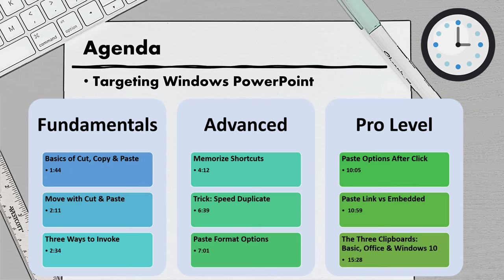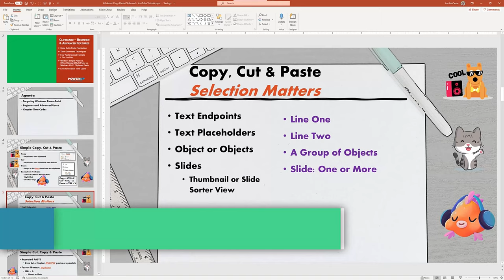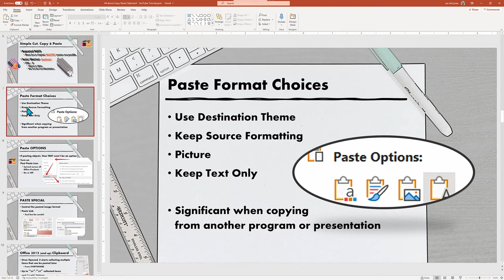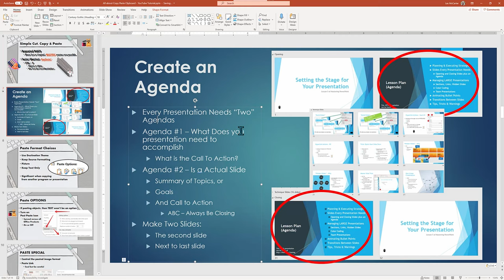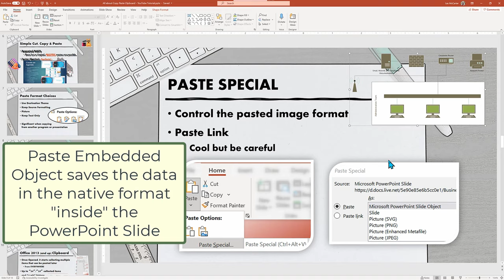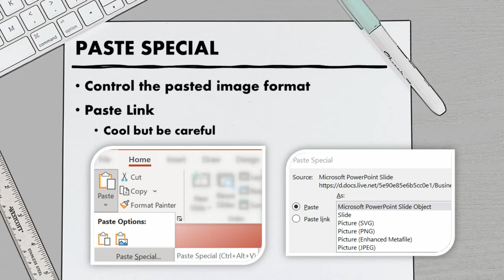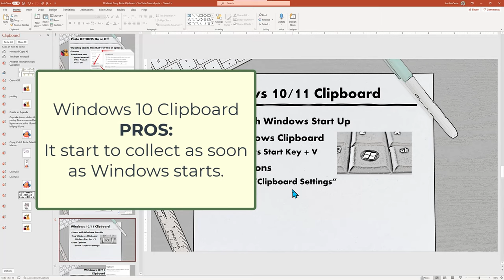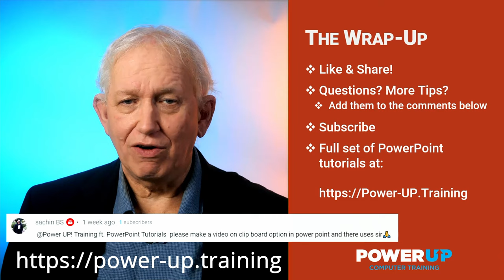PowerPoint Clipboard Tutorial: Copy, Cut & Paste; Windows vs Office Clipboard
Learn all about PowerPoint Clipboard vs Windows 10 Clipboard vs the plain Clipboard. More than just cut, copy, and paste,  we dive into covering Paste Special and all THREE Clipboards: Standard, Office Clipboard, and Windows 10 Clipboard. Including when to use each clipboard.

Our favorite remote used in this presentation, the Logitech Spotlight Presentation Remote.

🎬VIDEO CHAPTERS🎬
00:00 Intro
01:09 The Agenda
01:45 The Fundamentals
02:15 How To Move
02:38 The Three Tools to Perform Cut, Copy & Paste
03:05 #1 Use the Ribbon Menu Commands
03:58 #2 Use the Right Mouse Button
04:13 #3 The Keyboard Shortcuts
04:25 The Keyboard Mnemonics - Memorizing the Shortcuts
04:49 Source Selection is Critical in Copy
05:50 Copy Multiple Objects at Once
06:07 Copy a Whole Slide
06:24 Paste Multiple Times
06:40 Shortcut: THe Duplicate Commands
07:01 Advanced Paste Options
07:16 Transform Paste into Different Format
07:40 #1 Paste Use Destination Theme
08:16 #2 Paste Keep Source Formatting
08:30 #3 Paste Picture
08:46 #4 Paste Keep Text Only
09:07 Pasting Whole Slides
10:18 Turn On SHOW PASTE OPTIONS BUTTON WHEN CONTENT IS PASTED
11:00 Paste Options: Embedded Program Objects
12:35 Live Data Through Paste Link
14:15 Warning "Microsoft Office has identified a potential security concern"
14:32 Warning: "Sorry, we couldn't find all the linked files."
15:00 Linking Live Data from Excel into PowerPoint
15:32 The Three Clipboards
19:24 The Best of Three Clipboards
19:51 The Wrap-Up

Instructed by Les McCarter

Part of our Power UP! Training for Microsoft Office where we provide coaching, not just keystrokes videos.  Let our expertise become your expertise for free.